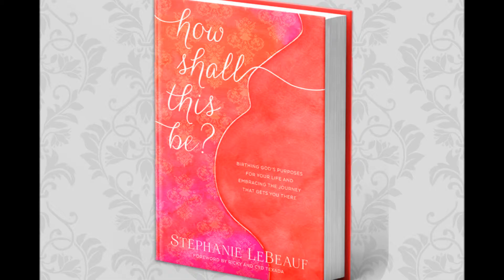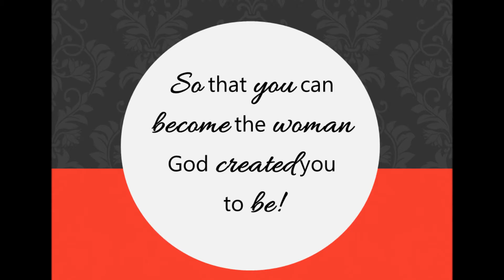How Shall This Be? by Stephanie LeBeauf Book Trailer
Journey  through the story and seasons of Mary’s life, as you go from revelation (the knowing) to realization (the doing) of your unique God-designed purposes. As she, you too were born to birth the impossible!